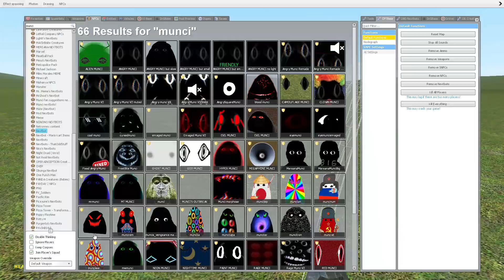Saving Baby Munci From Full Towers Of Angry Munci Family,Obungacat and Red Munci Nextbot Gmod